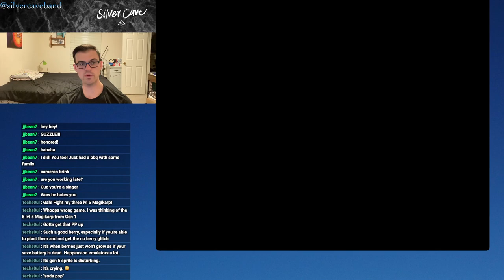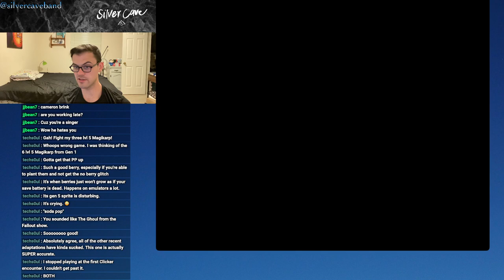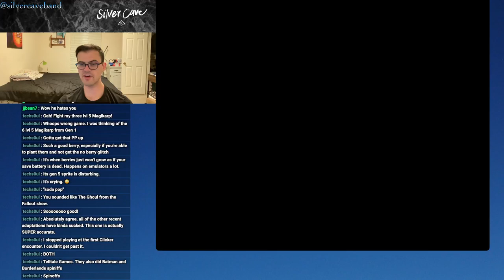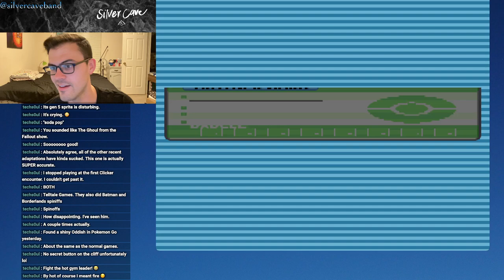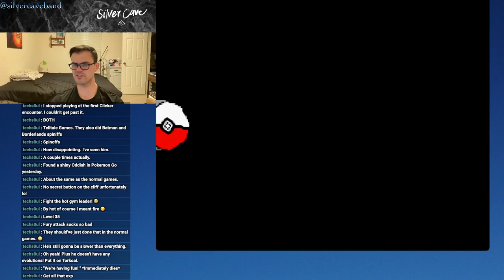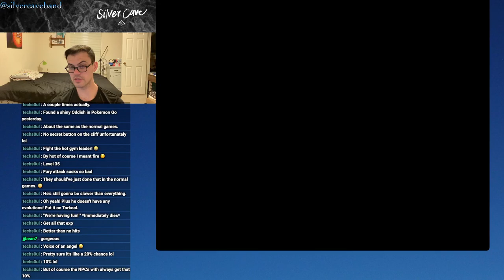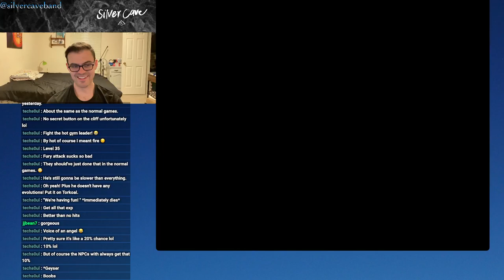Pokémon Emerald Let's Play Episode 9! Another Great Gym Battle!